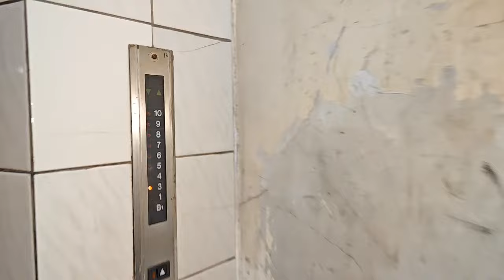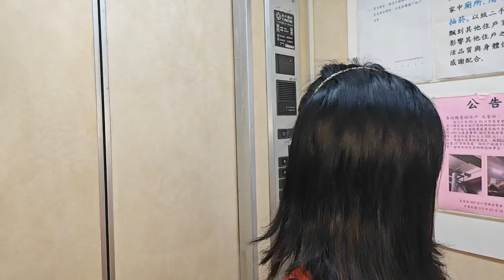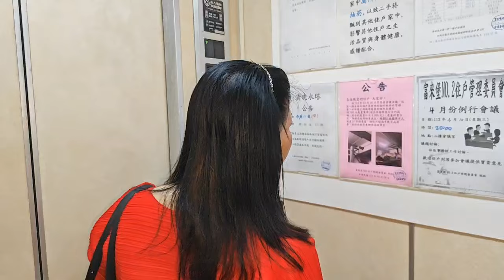已售出。1298萬買台中北屯松竹商圈電梯直達車位全新整理4房2廳2衛浴2陽台華廈公寓大樓24H管理 0977188512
1298萬買台中北屯松竹商圈電梯直達車位全新整理4房2廳2衛浴2陽台華廈公寓大樓24H管理
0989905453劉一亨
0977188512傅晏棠